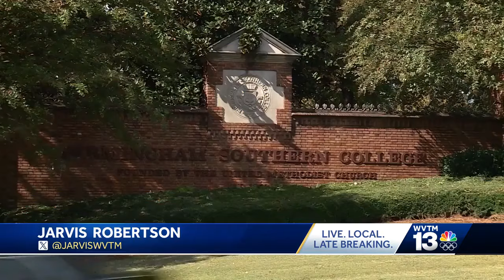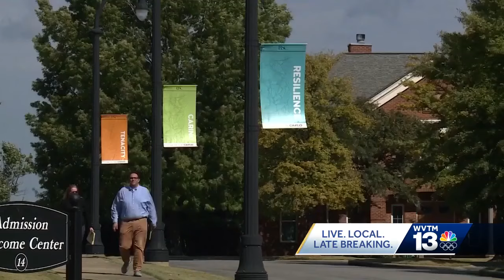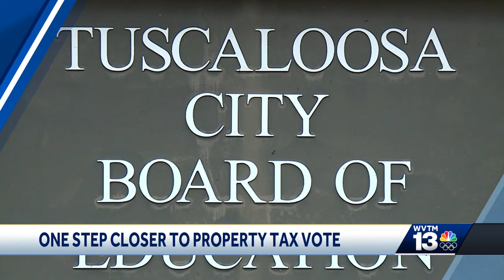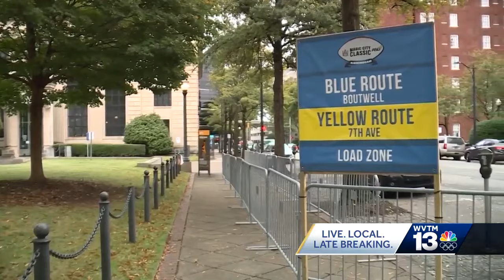Minor High band director makes first court appearance after arrest; hopes charges get dropped